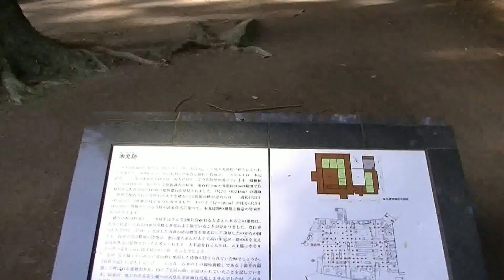AZUCHI castle30 安土城跡 本丸跡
AZUCHI　castle 30 安土城跡 本丸跡